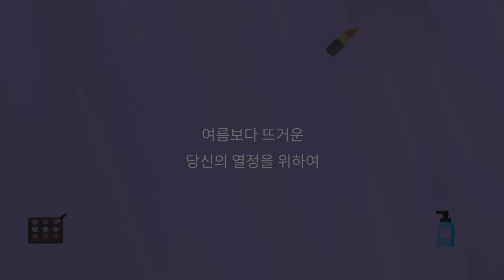[eng/jp] 7월의 핫 신상템들! 살까말까? (롬앤,에뛰드,홀리카,샤넬) July Worth It Or Not?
롬앤 시스루 매트 틴트 13,000원 (공홈에서 직접 구매하였습니다)

홀리카홀리카 래쉬 코렉팅 마스카라 2종 16,000원 (공홈에서 직접 구매하였습니다)

에뛰드 하우스 볼륨 픽스 마스카라 14,000원 (공홈에서 직접 구매하였습니다)

샤넬 울트라 르 뗑 파운데이션 76,000원 (신세계 온라인에서 직접 구매하였습니다)

❤ Product Used 촬영 사용제품

원피스: forever21

귀걸이: 오프라인 소장제품입니다!

립: 롬앤 시스루 매트 틴트 립 플럼 + 뜨루 코랄

블러셔: 클리니크 치크팝 누드팝